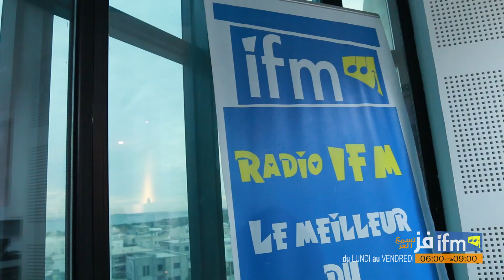رسالة من عند طفل عمرو 14 سنة لوزير التربية والتعليم